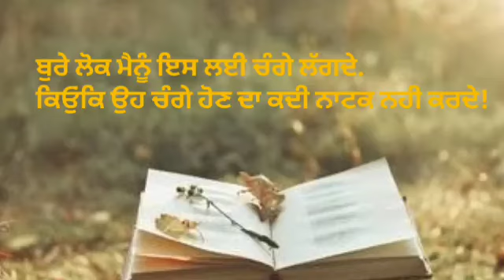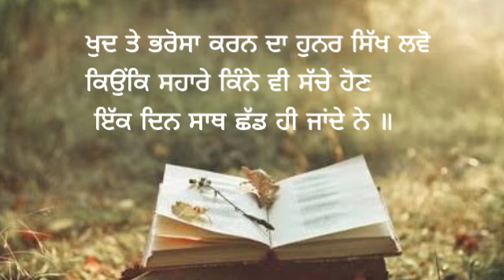ਕੁਝ ਜ਼ਰੂਰੀ ਗੱਲਾਂ। Punjabi shayari, Punjabi creations, Punjabi poetry